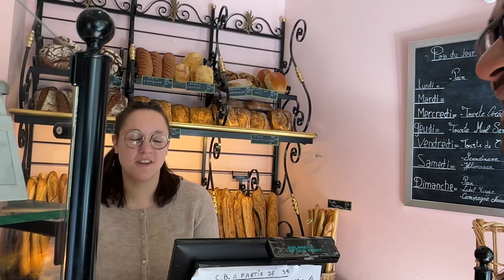Odisha Girls beautiful than ବିଦେଶୀ ଝିଅ? 🫣 Travel କରିବାକୁ ସବୁଠାରୁ ସହଜ ଦେଶ 😮